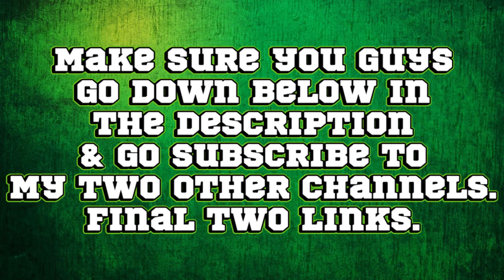LEGO Indiana Jones: The Original Adventures DS Walkthrough #16 C3 Level 4 “The Zeppelin”